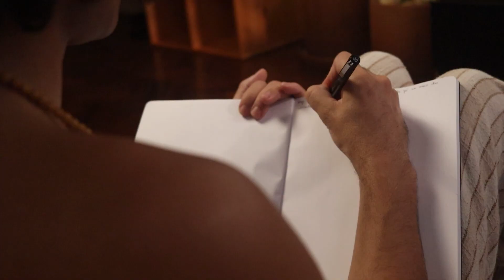LIDANDO COM AS FERIDAS DO PRETERIMENTO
Uma conversa franca e aberta sobre um tema de que sempre falei aqui no canal: amor, afeto, solidão, preterimento, especialmente na vida das pessoas LGBTQIA+ negras. Dessa vez, falando de vivências novas, reflexões novas, rumos que a vida tem tomado e as coisas que tenho aprendido (e mudado de ideia) nos últimos tempos, em relação a essas questões que ainda me (e nos) atravessam.

Quer entrar em contato comigo? Me manda um email!